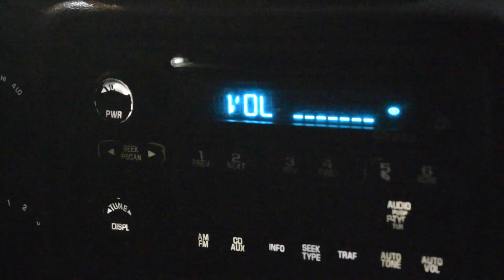Memories | dark rain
I just had a bunch of mimi clips I didn't know what to do with

i'm gonna make a real video soon lol i'm sorry